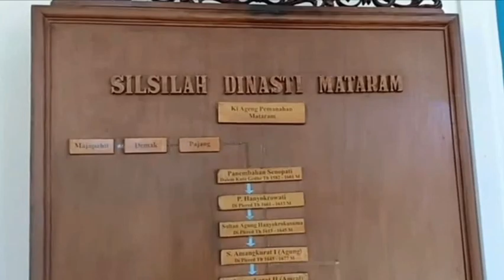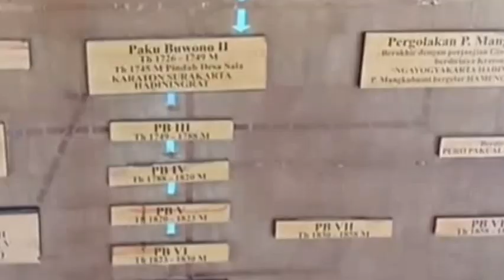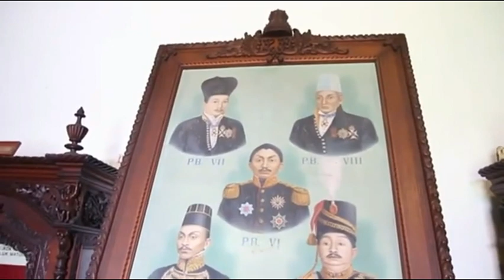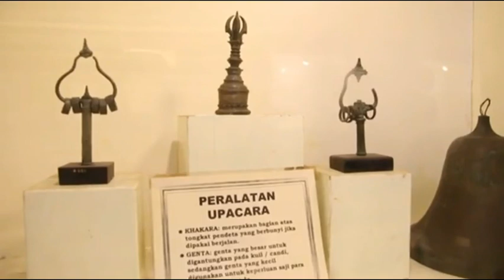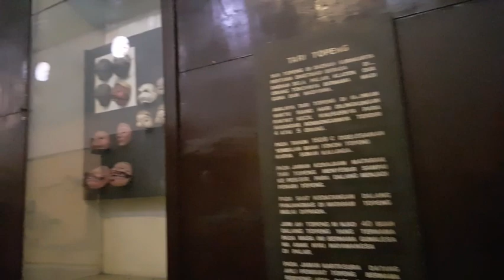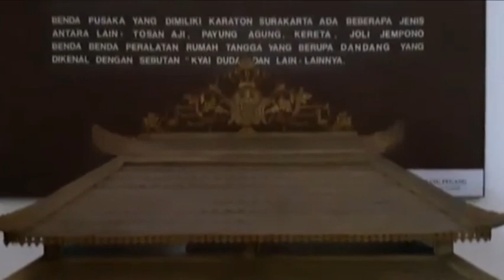Museum Keraton Surakarta Hadiningrat │Penuh Artefak dan Makna Sejarah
Jelajah wisata ke Museum Keraton Solo yang menyimpan berbagai misteri dan aura sakral
Makna sejarah yang seharusnya dipahami dan dilestarikan